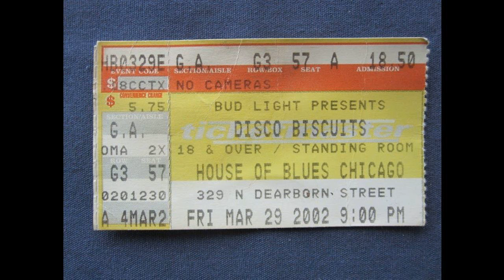The Disco Biscuits • 03/29/2002 • → Jigsaw Earth (mid) → Mulberry's Dream (end)